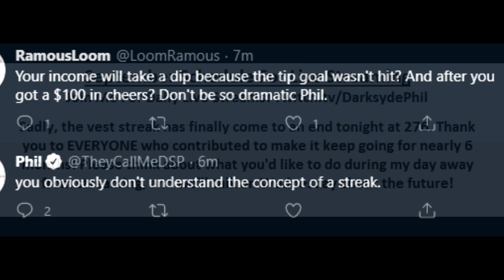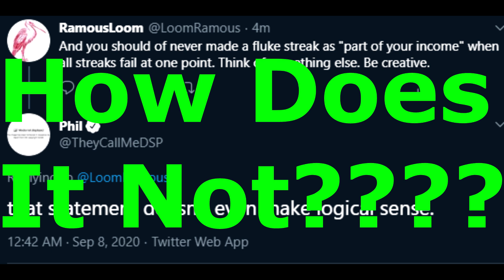Alert! The Vest Streak Has Ended!!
Well then... DSP taking days off to grind WWE Champions cost him his vest streak! Now how will he pay for his 18k for ear surgery?